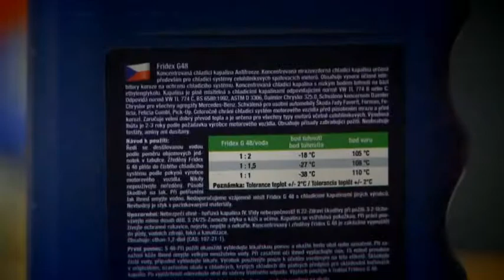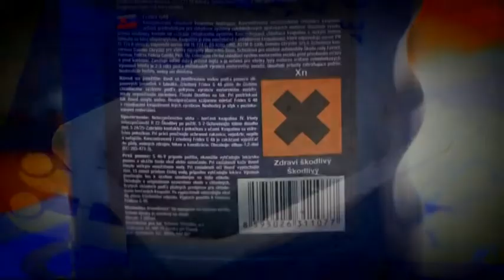Otrava Fridexem (Zprávy JTV)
Otřesný případ pokusu vraždy se odehrál v pátek večer na jihu Čech. Dvaadvacetiletá matka své dceři předškolního věku podstrčila jogurt smíchaný s Fridexem.

Holčička utrpěla zranění na vnitřních trávicích orgánech a během noci na sobotu byla převezena do pražské motolské nemocnice.

„Při příjezdu zdravotníků na místo události naštěstí nebyly u dítěte ještě plně rozvinuty příznaky otravy. Malá pacientka byla společně s otcem převezena do nemocnice," potvrdila mluvčí ZZS Jihočeského kraje Petra Kafková.

„Policejní experti z oboru chemie zajištěnou látku podrobili chemickému rozboru, kriminalisté a vyšetřovatelé vyhodnotili výslechy zainteresovaných osob i podezřelé," řekl v neděli dopoledne mluvčí jihočeské policie Jiří Matzner.

Zadrženou mladou ženu kriminalisté včera večer obvinili ze zločinu vraždy ve stádiu pokusu a podali také podnět k návrhu na vzetí matky do vazby.

„Za tento mimořádně zákeřný čin hrozí obviněné ženě, v případě odsouzení, trest odnětí svobody na patnáct až dvacet let, anebo trest výjimečný," dodal Matzner.

Díky lékařům z jihočeské nemocnice a dětské hemodialýzy Pediatrické kliniky 2. LF UK a FN Motol holčička přežije. V současné době je stabilizovaná, jejího otce snad během několika dnů propustí lékaři do domácího ošetřování.

Kde se ale událost odehrála, policie nesdělila. Podle dostupných informací ale šlo o rodinu z Českých Budějovic.

Při intoxikaci ethylenglykolem (Fridex - nemrznoucí směs) jsou nejvíce ohroženy především ledviny postiženého. První příznaky jsou většinou nenápadné - nevolnosti, bolest hlavy a až v průběhu několika hodin se postupně přidávají potíže srdečního oběhu, dýchání a selhávání ledvin. Pokud není včas zahájena adekvátní léčba, může člověk v průběhu dvou až třech dnů zemřít.